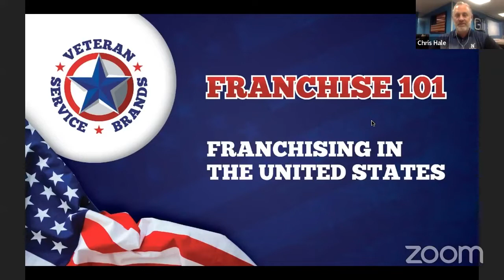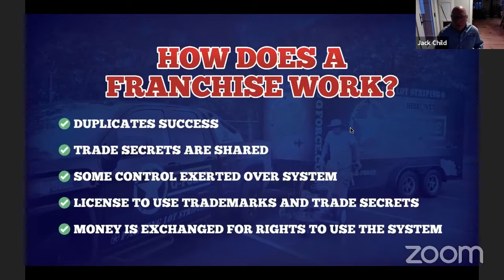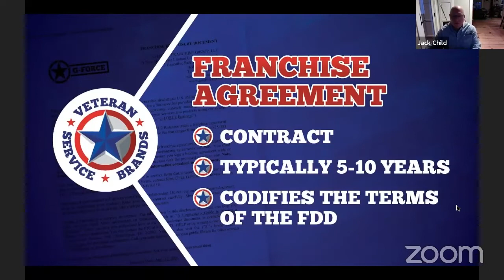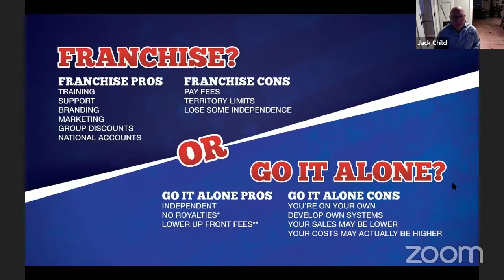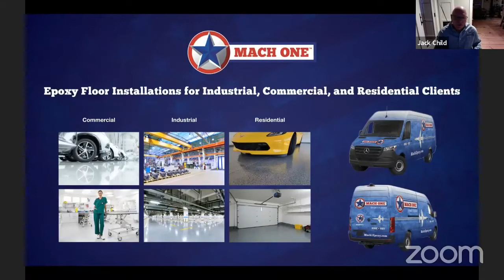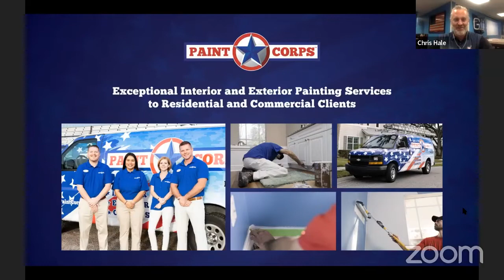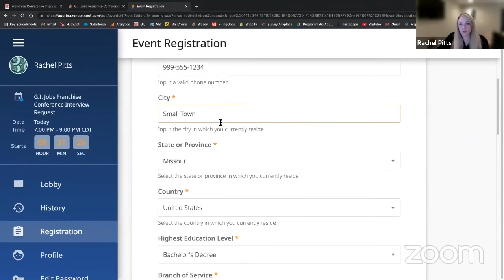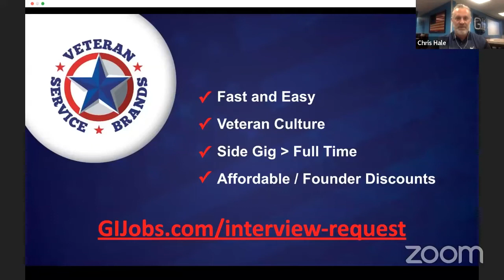GI Jobs Franchise Conference Veteran Service Brands 2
Learn how you can become your own boss by purchasing a veteran-only Franchise.